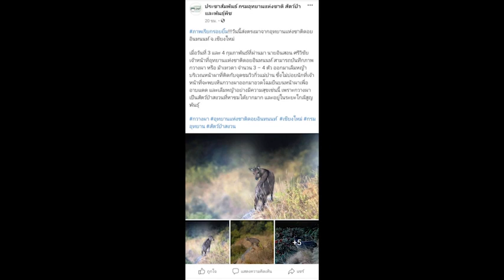ชัดแจ๋ว! ภาพกวางผา สัตว์ป่าสงวนหายาก ที่กิ่วแม่ปาน ดอยอินทนนท์ (Footage)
เชียงใหม่ - คลิปชัดแจ๋ว! ภาพสุดประทับใจ “ม้าเทวดา” หรือกวางผา สัตว์ป่าสงวนหายากใกล้สูญพันธุ์ อวดโฉมอาบแดดและกินหญ้าอย่างมีความสุขบนหน้าผาที่กิ่วแม่ปาน ดอยอินทนนท์ หลังช่วงโควิด-19 ต้องปิดงดรับนักท่องเที่ยวส่งผลธรรมชาติฟื้นตัวไร้การรบกวน